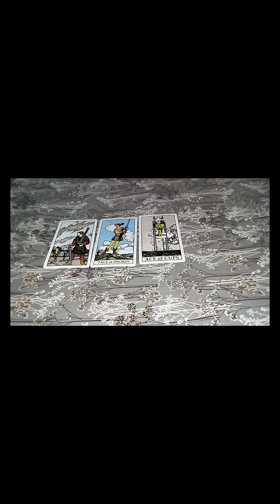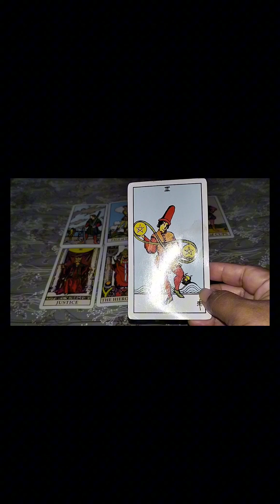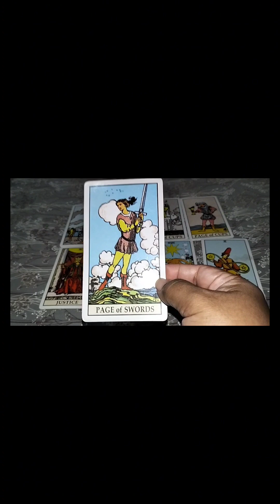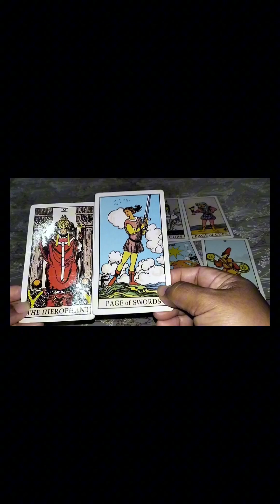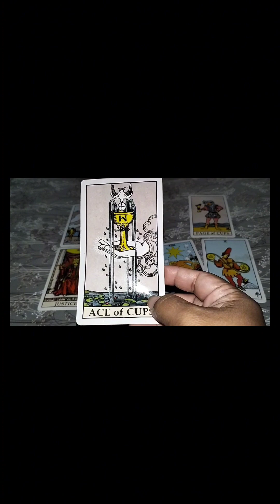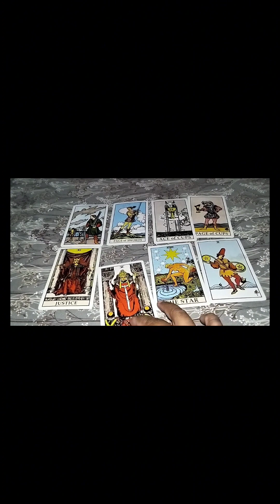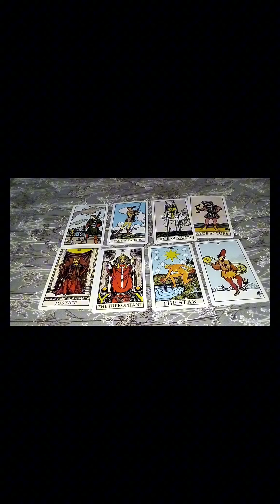Sagitarius ♌ Kenapa dia tiba-tiba berubah